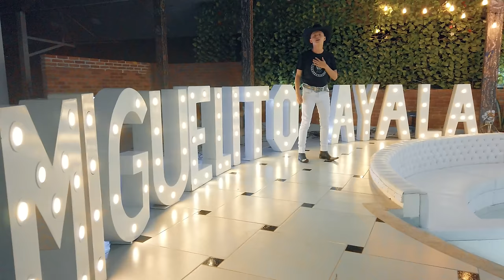No Te Pido Nada Mas - Miguel Ayala - Video Oficial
Miguel Ayala
Cantautor colombiano
NO TE PIDO NADA MAS
Booking  @OMCCASTUDIOS

No te pido nada mas una hermosa canción para todos ustedes, espero que la disfruten y les llegue al corazón.